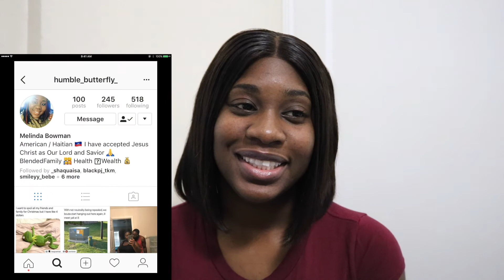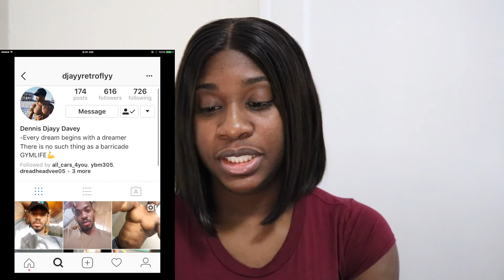GTKM TAG + StoryTime | MinnieMyra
Hey Guys! This Is My first Q&A. I created this video so you guys can get to know me better lol. Muah!